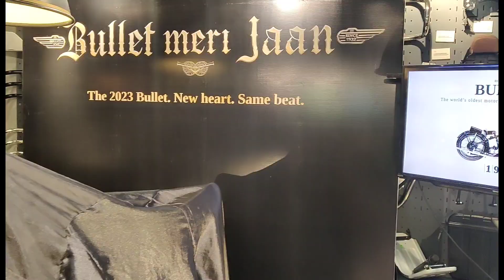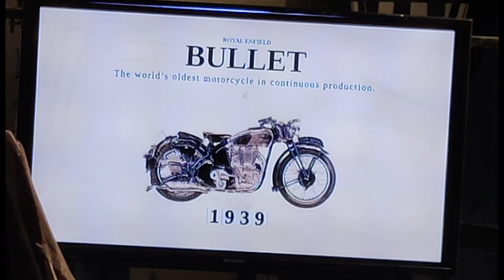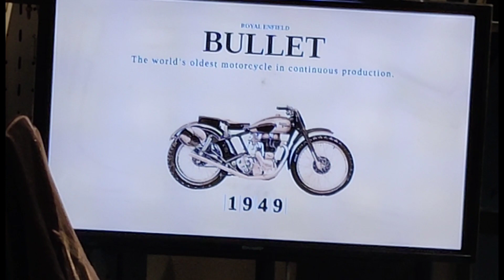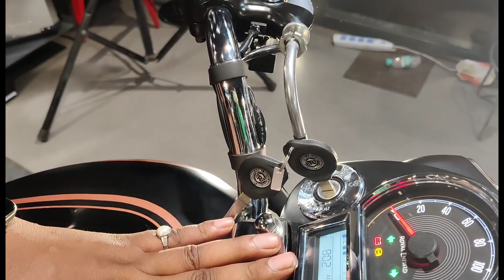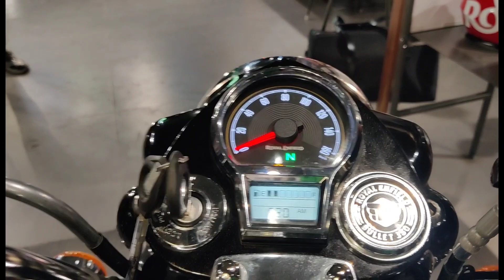2023 New Bullet 350 launched| Royal Enfield| Travel with Rahul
2023 New 350 Bullet launched Travel with Rahu

l